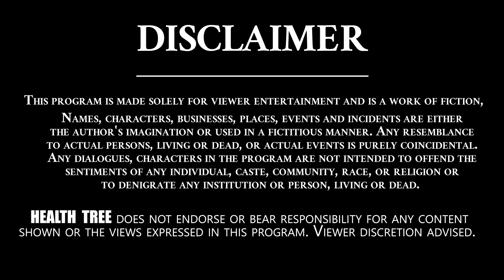What Exactly Quarantine Means By Dr. Sathya | The Story Behind Unani Treatment EP -03 | Health Tree